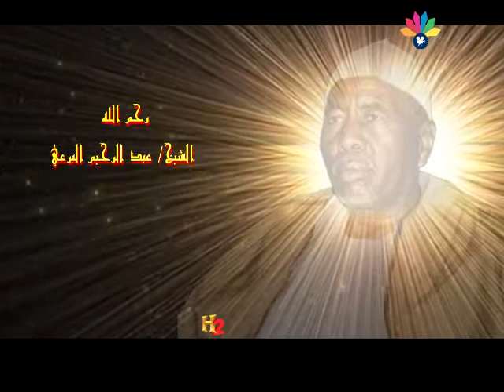تسجيل قديم لإسماعيل محمد علي و عبدالله الحبر و مدحة الشيخ البرعي - يا كريم